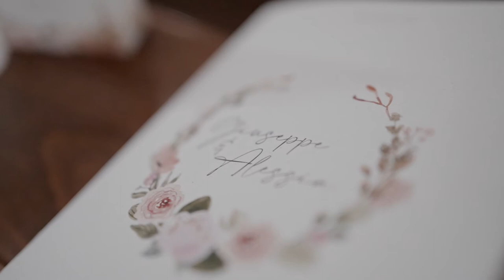Mama Mare - Giuseppe e Alessia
le meravigliose nozze di Giuseppe e Alessia al Mama Mare